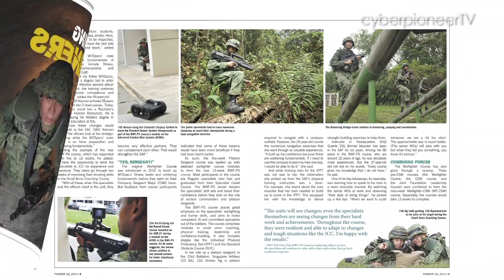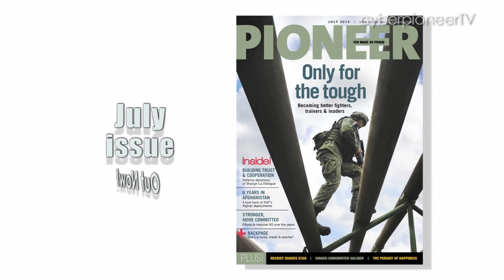PIONEER Magazine July 2013 Issue